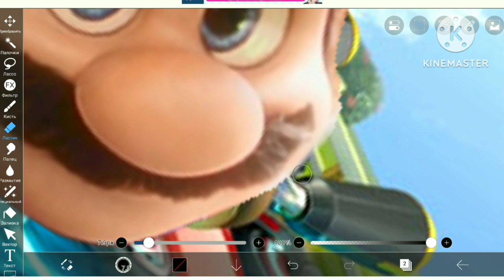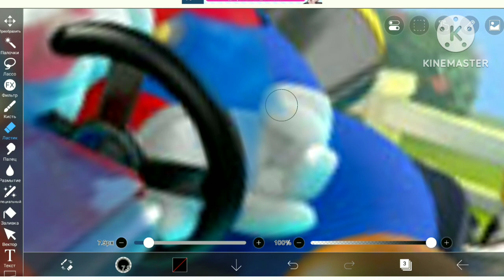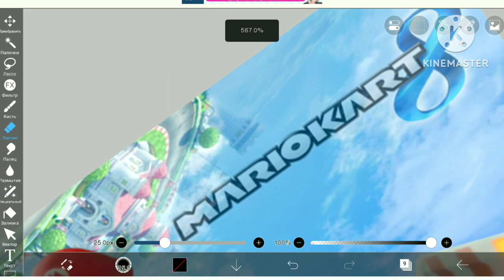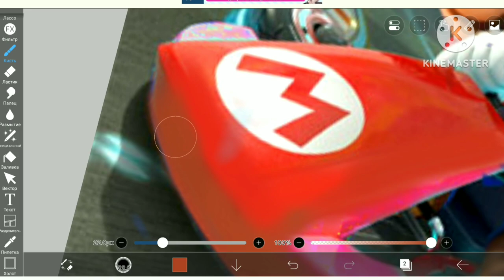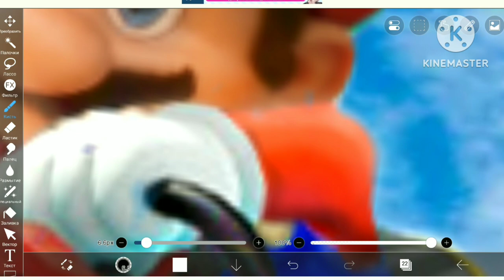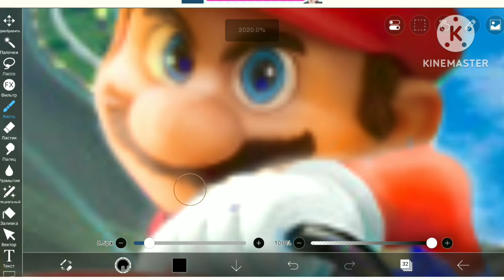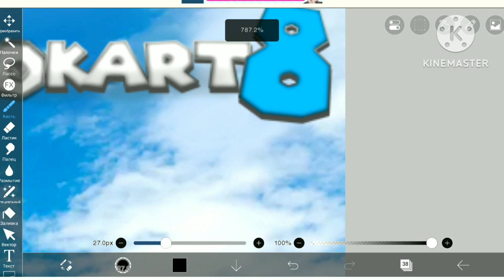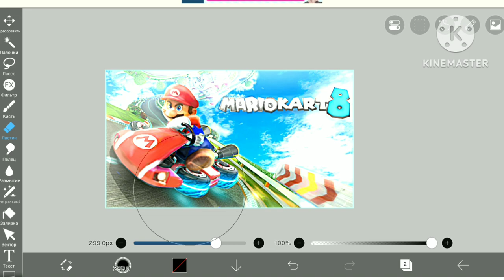I Made A Movie Mario Kart 8 Game Poster